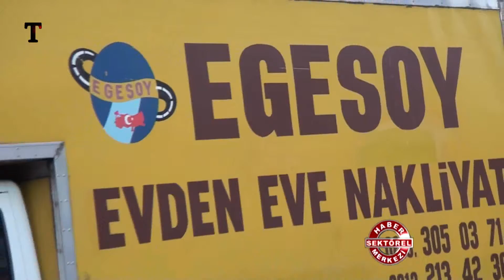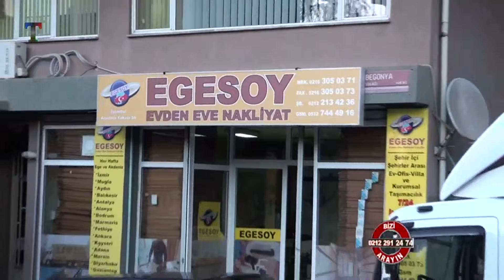EVDEN EVE NAKLİYAT-EGESOY-02163050371